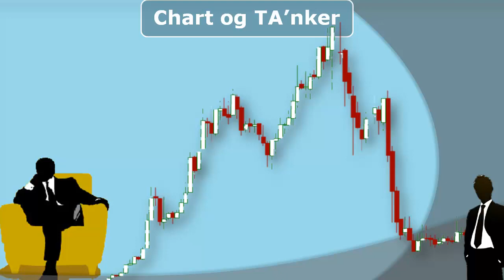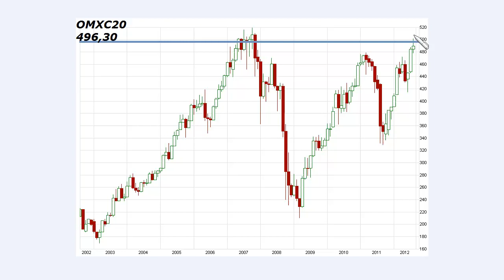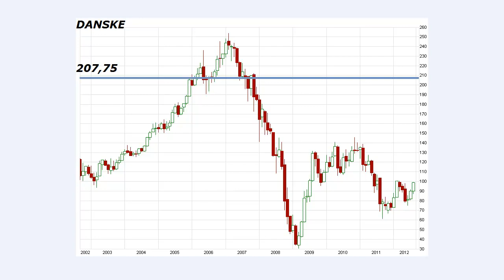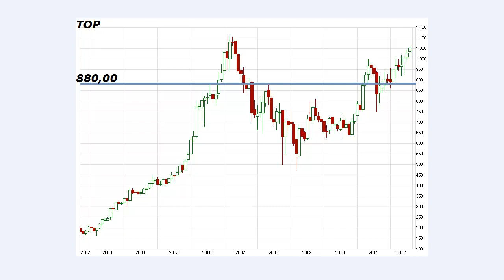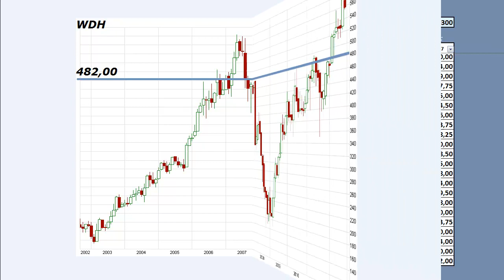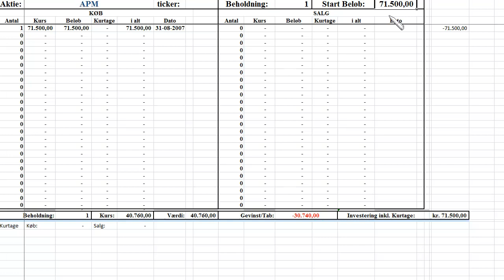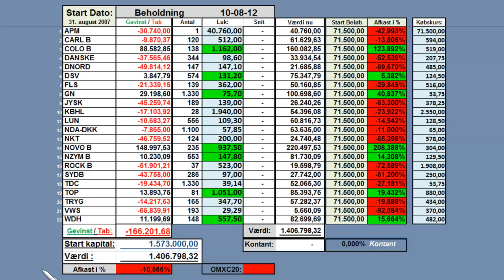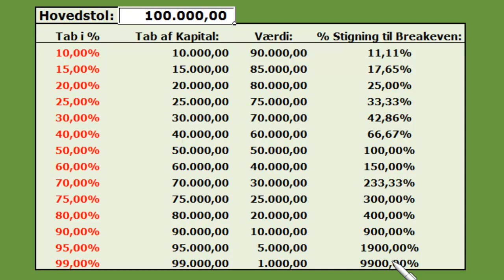En Illusion, eller? Del 1. OMXC20-Index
Vi ser på OMXC20 Index fra  august 2007 - august 2012.